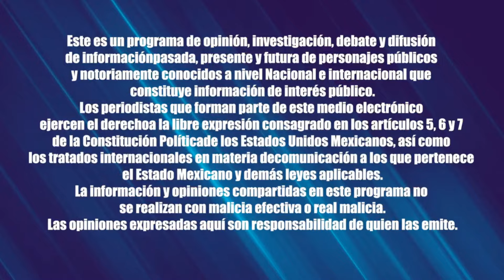Nuestra Señora de los Angeles